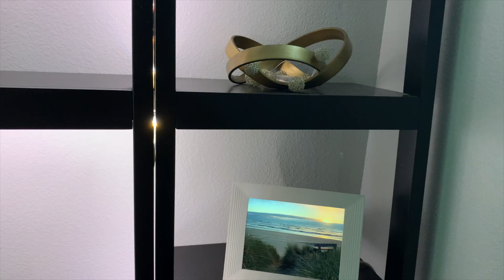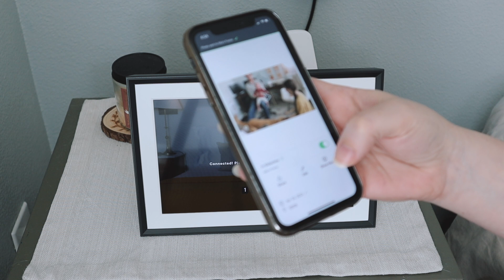Minimalism with a colicky infant? 🤦🏻‍♀️ ROOM TOUR!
Today, I’m sharing a little tour of our space with Chloe, what we own for a once-colicky infant, and how we’ve adapted our room to accommodate.

We’ve had to compromise on a lot of space and things that we originally had no intention of purchasing in our desperation to bring nighttime peace back to our house 😂.

▷ MENTIONED
Loveverygift Charmer Play Kit

▷ FREE WORKSHOP!

▷ MY HOME AND GEAR